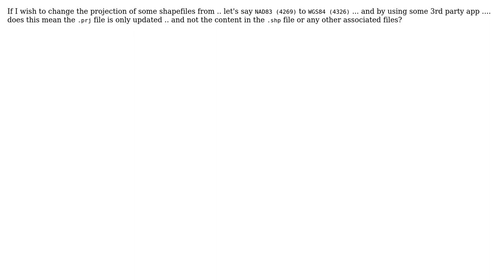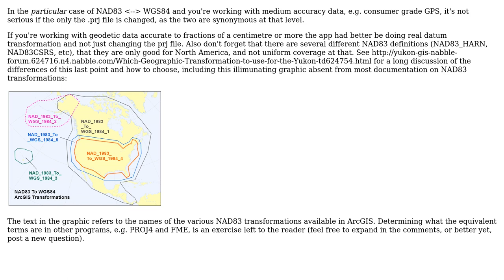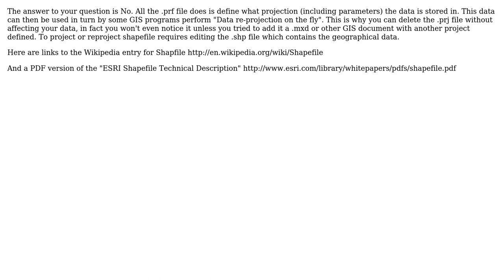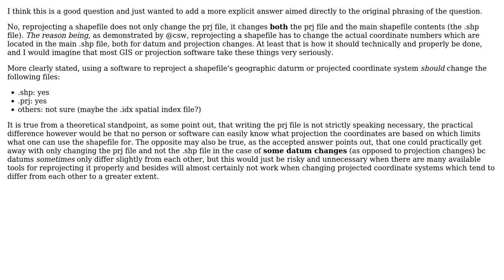GIS: Does Re-Projecting ShapeFile only update content of \*.prj file? (5 Solutions!!)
GIS: Does Re-Projecting ShapeFile only update content of *.prj file?

With thanks & praise to God, and with thanks to the many people who have made this project possible! | Content (except music & images) licensed under CC BY-SA | Music | Images & others | With thanks to user til user scw user Pure.Krome user matt wilkie user Karim Bahgat user George Silva user Chris M and the Stack Exchange Network Trademarks are property of their respective owners. You are responsible for your own actions.